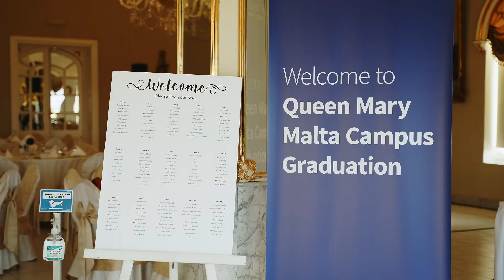Malta Medicine: why not study medicine in the med?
Studying Malta in the Med: Five years of hard work pay off in this 2022 graduation video for Queen Mary Malta’s founding cohort.